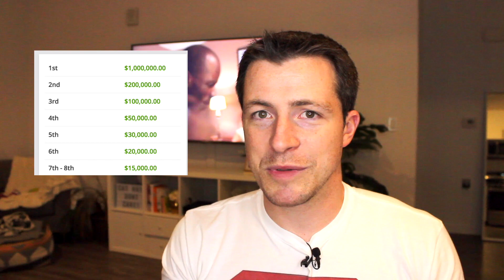What is DFS? (Draft Kings, Fanduel)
What is DFS?
Draftking
Fanduel

Help you or I become a millionaire!